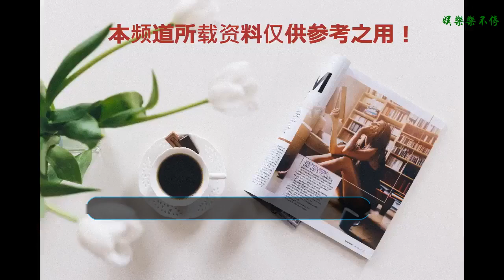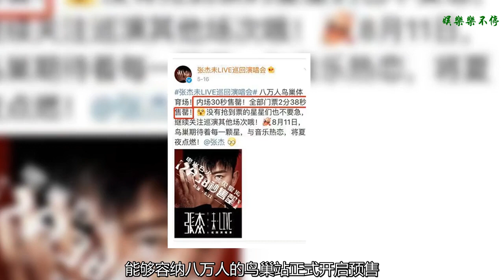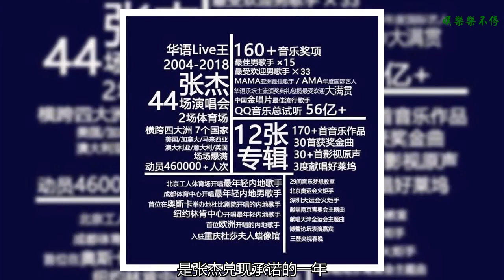出道十四年，張杰終兌現十年之約，8月11日正式開唱鳥巢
7月28日，張杰在鄭州的演唱會正式落下帷幕，這是他“未·LIVE”巡回演唱會的第一場。時隔兩年再度開啟巡回演唱會，陪伴在他身邊的星星只多不少，他們用熒光棒在觀眾席為張杰撐起了一片藍色海洋。
    在演唱會上，他以“LIVE”的方式向粉絲們展示自己最新專輯里面的部分歌曲，對于粉絲來說，第一次聽新歌就是在現場，這不僅是一場聽覺上的盛宴，而且也是前所未有的體驗。要知道，張杰素有“華語LIVE王”的稱號，所以以這樣的方式向粉絲們交出自己的新歌，不僅意義非凡，而且也是他對自己發起的一次挑戰，最終他也證明了自己是對得起這個稱號的。
    鄭州場的完美落幕讓粉絲們更加期待下一場演唱會的到來，而下一場對于張杰和他的粉絲來說，也是最為重要的一場。10年前，張杰還是華語稚嫩的新歌手，那時候他在北展舉辦演唱會，小小的場地里坐著近3000的粉絲，也是在那時候下粉絲們立下的約定，十年后，鳥巢見！如今在“未·LIVE”巡回演唱會的北京站，這個承諾終于要被兌現了。
    鳥巢演唱會，是張杰10年前遙不可及的夢想，也是他跟粉絲之間的深情約定，如今這一切就要在8月11日實現了。正好十年，張杰沒有辜負自己，也沒有辜負星星。
    5月16日，能夠容納八萬人的鳥巢站正式開啟預售，沒想到短短30秒內場票便已售罄，全部門票也只花了2分38秒就售罄，用粉絲的話來說這就是一票難求。這場夢的實現，是張杰跟星星們共同努力的結果。
    為了讓一直以來支持他的星星們有更好的LIVE體驗，張杰在音樂團隊、造型團隊、包括音響設備方面都煞費苦心。此次演唱會，他特意選用了世界頂級音響品牌“L-ACOUSTICS”，舞臺、燈光設備也會全面升級，力求讓來到現場的歌迷們能有一次終生難忘的視聽體驗。
    2018年，是張杰兌現承諾的一年，也是他出道的第十四年。至今為止他共發行了12張唱片、擁有150多首音樂作品，其中《勿忘心安》《逆戰》《三生三世》《只要平凡》等都是傳唱度極高的歌曲。這十四年來，他一步步的從華語新歌手坐上了LIVE王的位置，向所有人交出了一份漂亮的履歷，靠的，就是他堅持做音樂的初心。
    2018年張杰也完成了人生中一次重要的身份轉換，從丈夫到父親，他變的是身份，不變的是初心。許多人認為他晉升奶爸后不斷上綜藝是為了撈金，但其實這更像是他的一場自我救贖。孩子的到來讓他的內心世界也有所改變，他不再像過去那樣過分跟自己作對，急于向這個世界證明自己卻又清高的不肯低頭，他明白了要讓大家喜歡自己，首先要讓大家認識并了解自己。
    在這些綜藝里，他的確也讓我們看到了不一樣的他。他雖然不善言辭，但是會默默做事。《向往的生活》里他捕魚、砍柴、為主廚打下手，雖然很多片段沒有播出，但是從黃磊“沒有你，這頓飯還真的不好弄”這句話里就知道，他做了很多，只是我們看不到。
    在《創造101》里他又化身暖男，花費許多時間與精力耐心地為練習生們指導，傳授自己經驗。許是因為剛剛晉升為奶爸，對節目里的小女生們都有著對女兒般的疼愛之情，有練習生哭的時候他也會上前給予鼓勵。
    雖然是參加綜藝，但他還是不經意中展現了自己的歌唱實力，《奔跑吧》里，為了“求生”，他現場清唱了一段《勿忘心安》，雖然只是短短幾句，但卻讓范丞丞和Justin瞬間化身為迷弟。
    音樂是一條難走的路，但張杰卻在這條路上堅持了十四年。如今，他雖有所妥協，但相信這份妥協會讓他活得更加輕松自在，同時也會讓更多人了解到在那些被放大的娛樂下，他有著作為一個歌手的超強專業實力。8月11日一過，他就會成為極少數挑戰鳥巢八萬人成功的歌手。希望張杰能夠以這樣輕松的心態，完成下一個十年之夢。